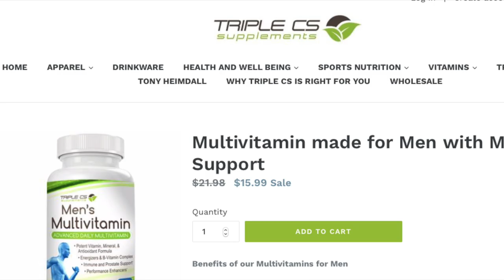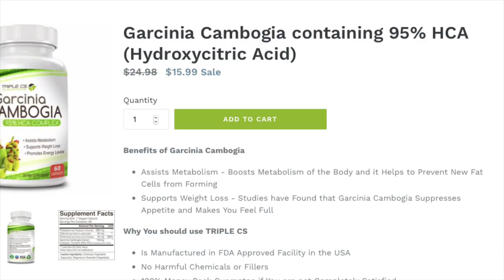6lbs of Pasta - Triple Cs Supplements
20687 Amar Rd Ste 2-196